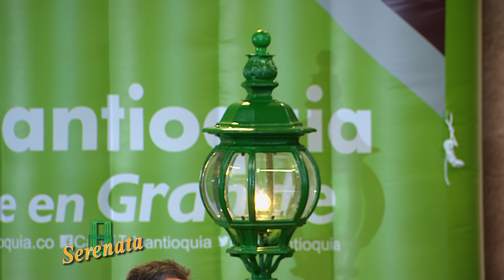Serenata | 4 de agosto de 2018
La serenata del sábado 4 de agosto fue un homenaje a nuestra música tradicional y al romance de nuestras melodías, nos acompañaron "Serenata Dúo" y la agrupación "Los Músicos".